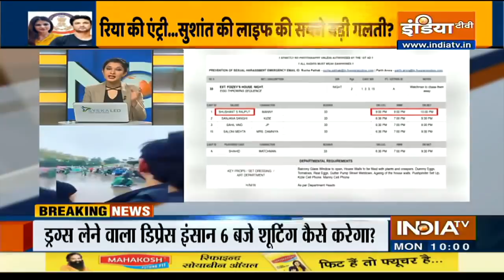Sushant's movie Dil Bechara's schedule accessed, Rhea's deppression theory fails